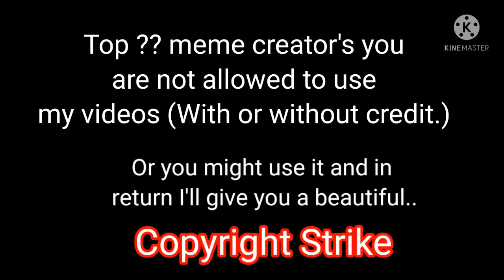I also want a Robot like that _Part 3 ✖ meme ✖ [Powerpuff Girls 🌈] { Original ✨}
🍭 Hello My cute Baby chocolates.

enjoyed. Don't forget Leave a comment of your video experience. 🍦

⚠ RESTRICTIONS :

2. Don't create any fake channels in my name.

⚠⚠⚠ If you do any of these - I won't hear any excuses. ] ⚠⚠⚠

✅ Permissions :

2. you can get inspired by my idea and make your own video. ^.^

🍁 Here's some information about me -

▶Name : Nehema Rahman
▶Country : Bangladesh
▶Nature: Caring, weird and funny 💕
▶Religion : Muslim

[ ⏩ Autoplay your fav playlists and watch your favorite videos nonstop. ⏪ ]

[] Bye. ^.^ []

                    _Nehema Rahman_